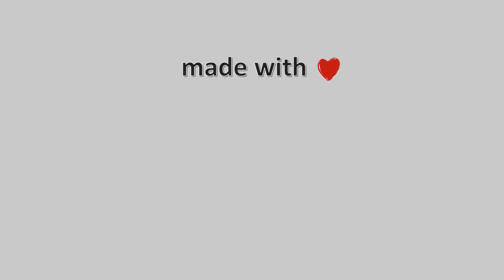09-Μάρτη-2022, Κάμερα Γλυφάδας Timelapse, Timelapses.gr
Η κάμερα είναι τοποθετημένη στην Γλυφάδα, στην παραλιακή ζώνη της Αθήνας, με κατεύθυνση εικόνας νοτιοδυτική προς τον Σαρωνικό Κόλπο, την 2η και 3η μαρίνα της Γλυφάδας, ενώ στο βάθος διακρίνεται η Αίγινα.Η κάμερα φιλοξενείται από τα κεντρικά γραφεία της Ναυτιλιακής Εταιρίας Bluscapes, μιας εξαίρετης εταιρίας, η οποία ειδικεύεται στις ενοικιάσεις πολυτελών θαλαμηγών με το πιο έμπειρο προσωπικό, αλλά και ενοικιάσεις πολυτελών κατοικιών.Φιλοξενία